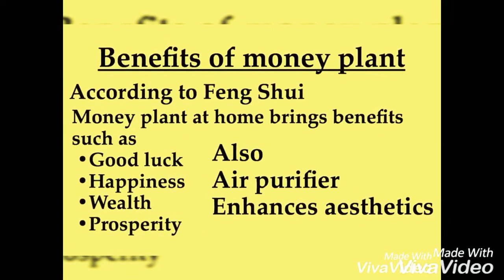Money plant |Feng shui good luck | Cheap Easy Refreshing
The video explains how to propagate money plant at home in cheap and easy way. Explains the Feng shui and vasthu about the plant position. Brings wealth, happiness, money and prosperity